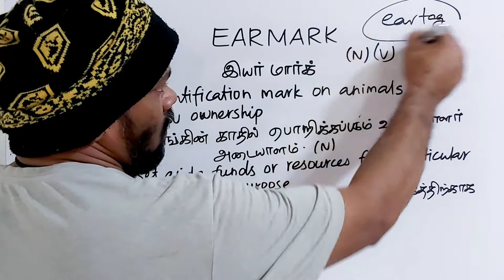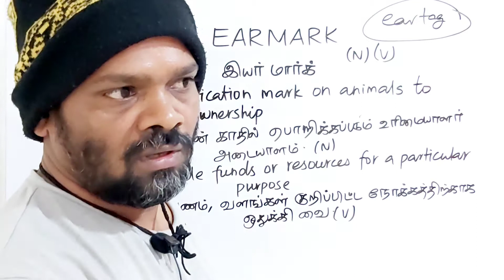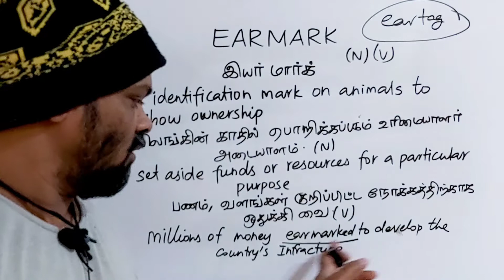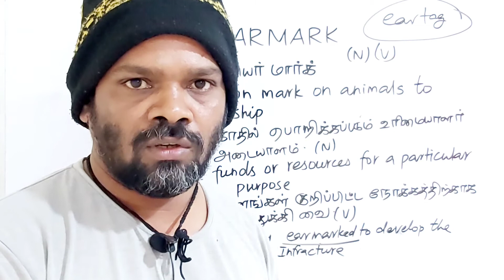EAR MARK tamil meaning/sasikumar